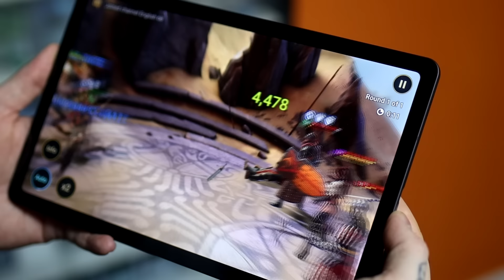Absolute Mad Lads - Rasputin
Install Raid for Free ✅ IOS/ANDROID/PC and get a special starter pack 💥 Available only for the next 30 days

BitCoin : 18Kgfgpd1PqSiyaxdWzvz3jLaBPYeKDSyL

MOTHERWELL
ML1 9ES